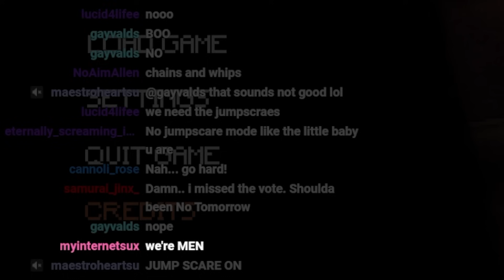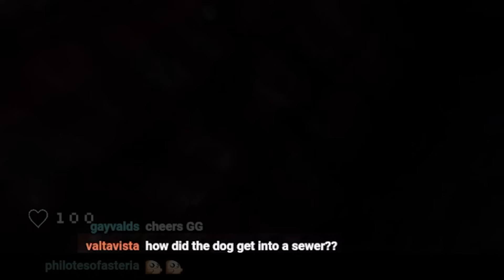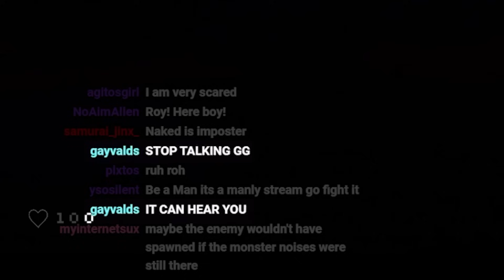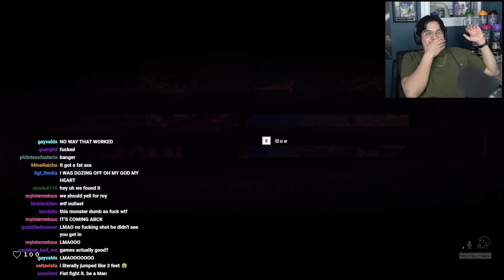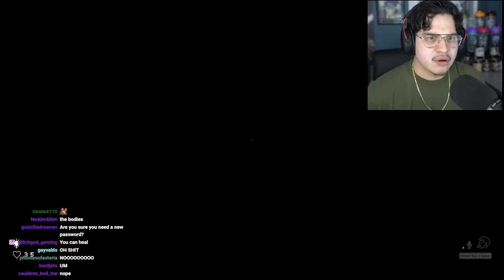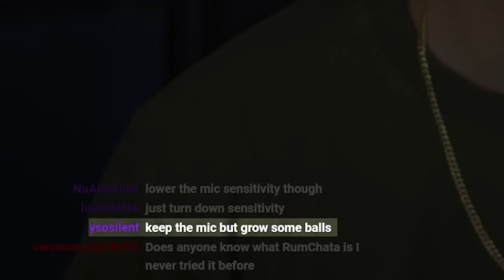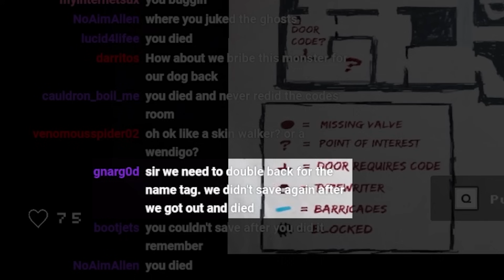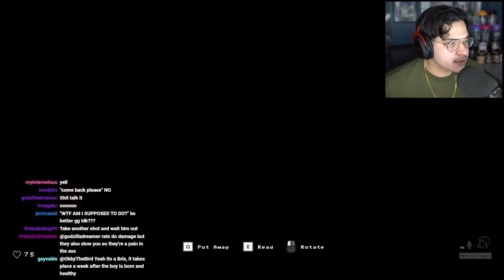Getting Jumpscared Nonstop Through The Sewers